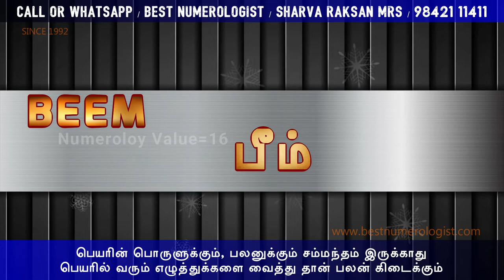RARE UNIQUE MODERN BABY BOY NAMES / BEST NUMEROLOGIST / 9842111411 / SHARVA RAKSAN MRS / V.P. PRABHU